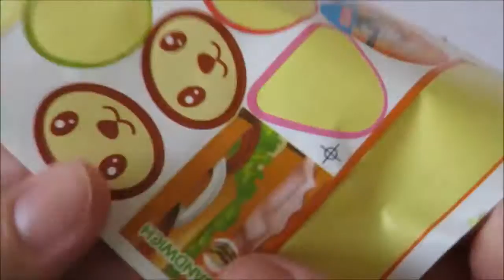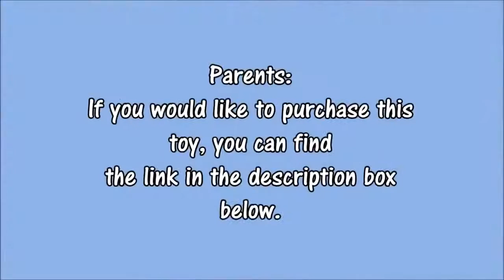Toy ice cream cart learn colors names of foods lollipop candy chocolate strawberry ice cream kids to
This is the amazing musical ice cream pop candy cart (shop CNDirect ) Learn the names of colors and names of foods such as strawberry, chocolate, and vanilla ice cream, lollipop, popsicle, etc. Cart plays many different children's songs and nursery rhymes.  Watch and learn as Barbie, Elsa and Anna from Frozen buy sweets and ice cream from the cart!